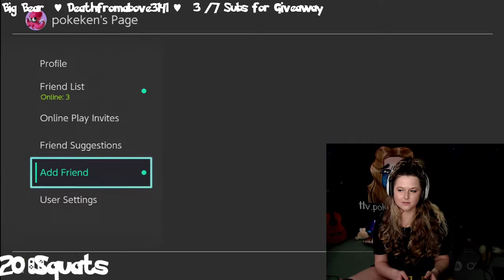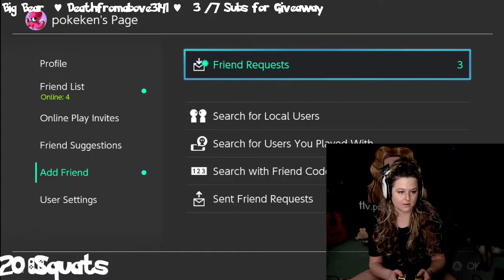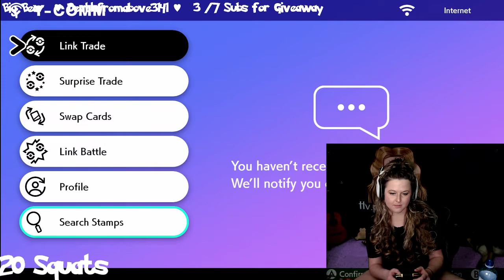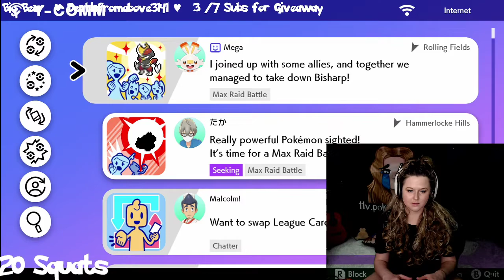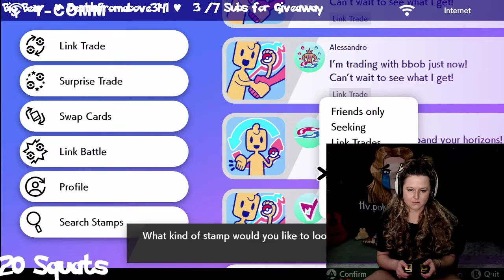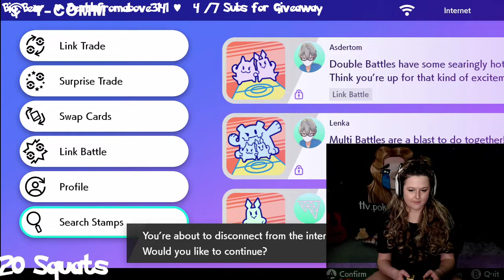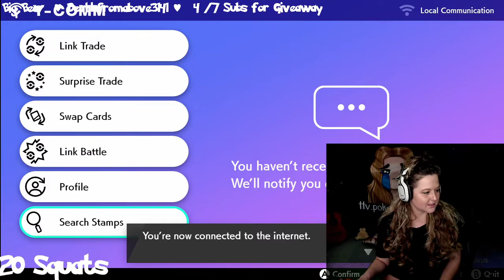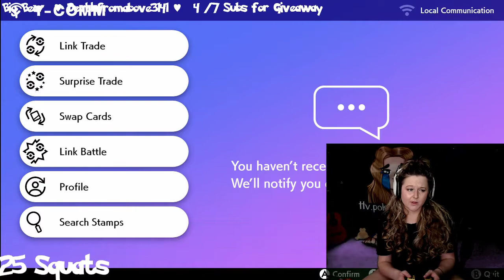Pokemon Shield Pt. 17 RAIDS! Bisharp, Giga Kingler, etc